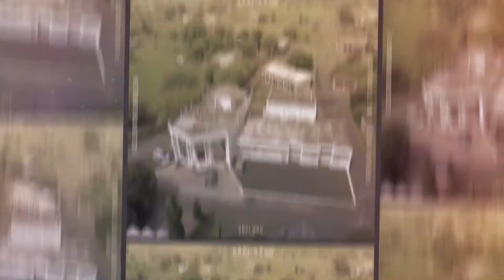“Around The Network” - 40 Million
This ATN episode features our coworkers in Damoh, India, who maximize their opportunities to share the Gospel on national television to 40 million viewers.